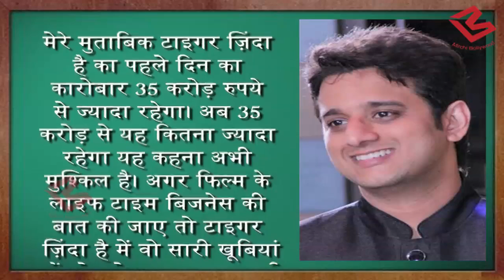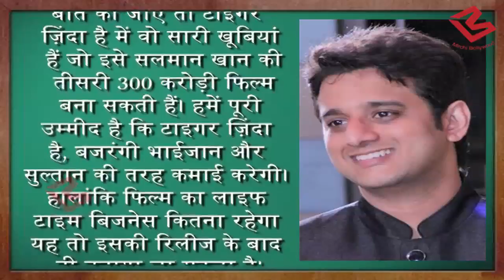OMG! Advance bookings के चलते पहले ही दिन Tiger Zinda Hai ने कमा लिए इतने Crore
The much awaited film of 2017, Tiger Zinda Hai starring Salman Khan and Katrina Kaif, will hit theatres on December 22. The trend for the film looks positive as many shows became houseful soon after bookings opened.Budgeted at Rs 175 crore, the film is expected to collect Rs 30-32 crore on day one